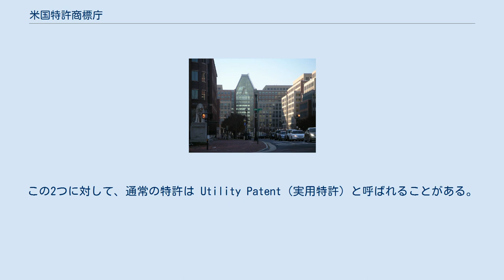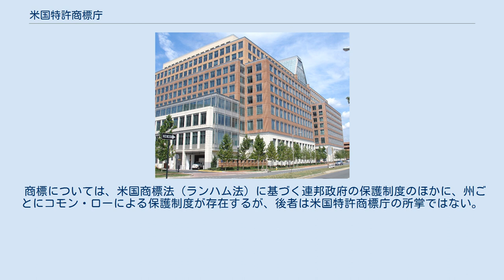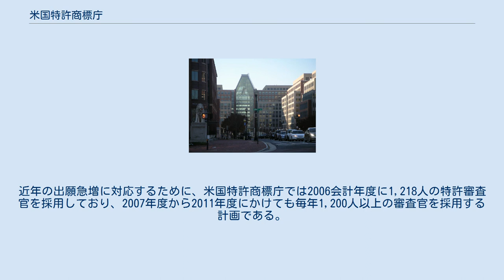米国特許商標庁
アメリカ合衆国特許商標庁（アメリカがっしゅうこくとっきょしょうひょうちょう、英：United States Patent and Trademark Office, USPTO）は、アメリカ合衆国連邦政府の商務省に属する機関のひとつで、特許及び商標の権利付与を所掌する。
 米国特許商標庁は、米国特許法及び米国商標法（ランハム法）に基づく特許及び商標の権利付与を所掌する。
 米国特許法では、日本の意匠に相当するDesign Patent（意匠特許、デザイン特許）、及び、植物を保護するPlant Patent（植物特許）も保護の対象となっており、米国特許商標庁の所掌にはこれらの権利の付与も含まれる。
この2つに対して、通常の特許は Utility Patent（実用特許）と呼ばれることがある。
なお、植物品種保護制度としては、Plant Patent（植物特許）以外に、農務省が所掌する植物品種保護法（Plant Variety Protection Act）が別途存在する。
また、米国には、日本の実用新案に相当する制度は存在しない。
 商標については、米国商標法（ランハム法）に基づく連邦政府の保護制度のほかに、州ごとにコモン・ローによる保護制度が存在するが、後者は米国特許商標庁の所掌ではない。
 米国特許商標庁の本庁舎は、かつてはバージニア州アーリントン郡クリスタルシティにあったが、2006年に同州アレクサンドリアに移転した。
 米国特許商標庁の総職員数は8,913人で、うち5,477人が特許審査官、404人が商標審査官である（2007年9月30日現在）。
近年の出願急増に対応するために、米国特許商標庁では2006会計年度に1,218人の特許審査官を採用しており、2007年度から2011年度にかけても毎年1,200人以上の審査官を採用する計画である。